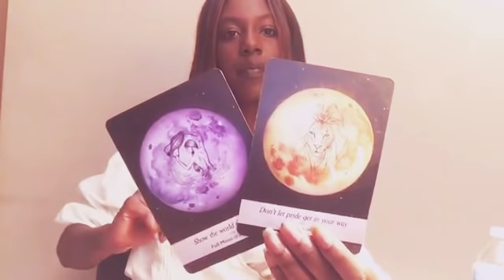TAURUS 🔥❤️"YOU ARE THEIR BURNING DESIRE" JUNE 25-30 TAROT READING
Welcome to Arcana Priestess & Thank you for letting me be a part of your journey!
My beautiful Taurus (Sun, Moon, Rising, Venus & Jupiter) this is your general & love tarot reading for June 25-30th. If you would like more clarity and a reading/question focused only on your energy you can book a private reading by emailing

NEED CLAIRTY? BOOK A READING:
1 Question Answer (Written Email) $10 (June Special)
2 Question Answers $25
15 Minute Reading (Recorded Video) $50
30 Minute Reading (Live or Recorded Video) $80
Everything is 100% confidential & No inquiry is off limits